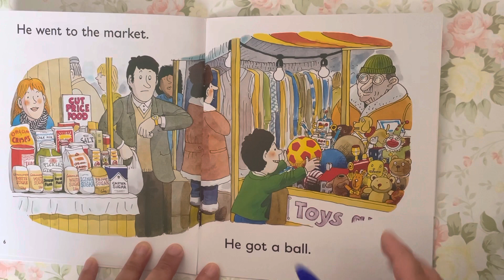Native English: Oxford Reading Tree- Level 1+ -Shopping (Read by Miss Tracy)